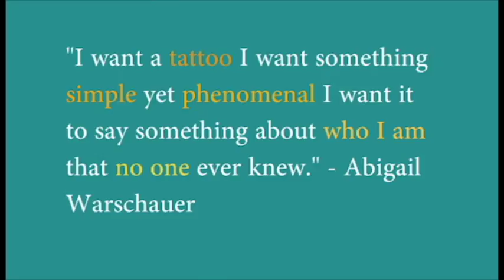ENG 3870 Anthology Book Trailer | Intertidal Zone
Book Trailer for a class anthology.